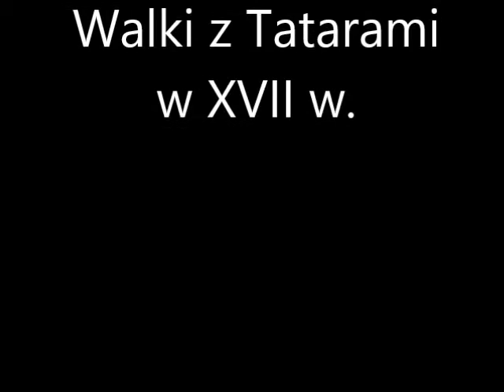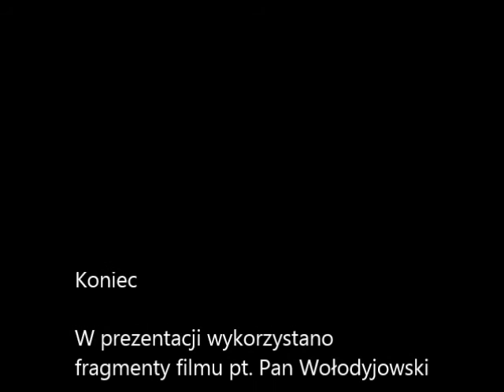Walki z Tatarami w XVII w.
Walki z Tatarami w XVII wieku. Prezentacja wykorzystuje fragmenty filmu Pan Wołodyjowski w reżyserii Jerzego Hofmana.